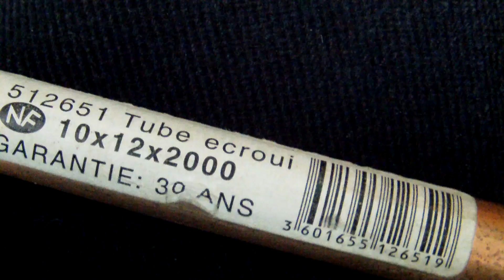Bricolage, 2 ème partie, suite de la vidéo n°1.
Mamelons et tube. Respectez les consignes de sécurité. Ce que je montre ne fonctionne pas, car l'explication est incomplète.